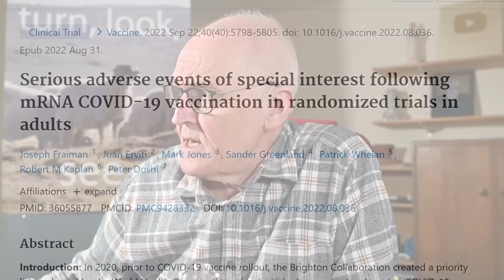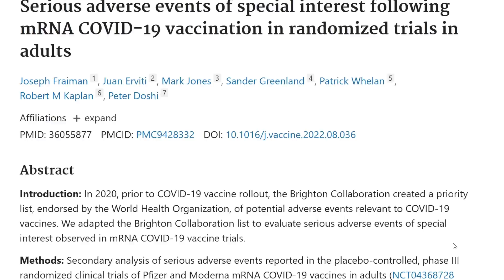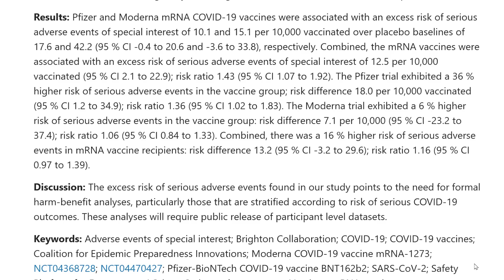Confirmation of mRNA fears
Important statement from Dr. Joseph Fraiman, physician and clinical scientist. Serious adverse events of special interest following mRNA COVID-19 vaccination in randomized trials in adults

My interview with Dr. Fraiman